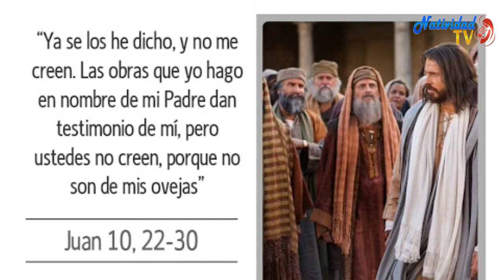EL EVANGELIO DE HOY. MARTES 5/5/20 PBRO. JUAN CARLOS GOMEZ